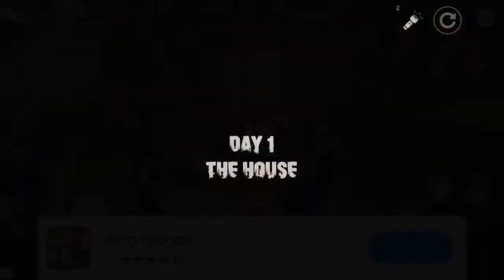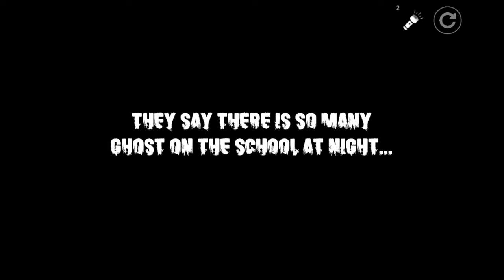Kuntilanak gameplay fake ver